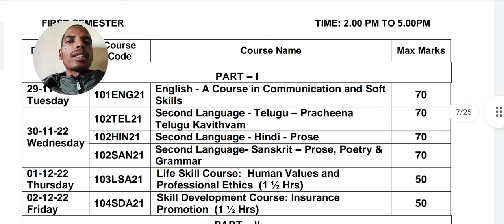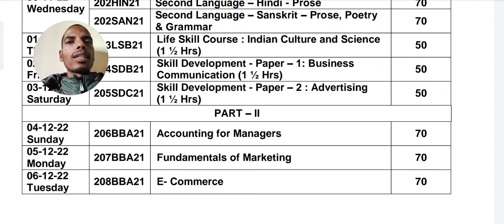ANU B.B.A(PROGRAMME) 1st semester exams timetable &2nd semester exams timetable November 2022